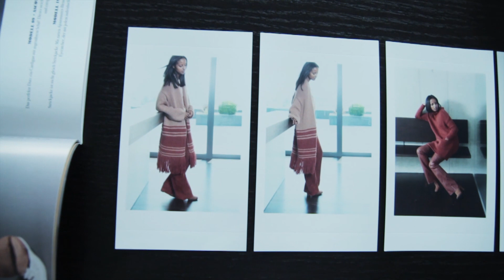Sara Nuru für LANA GROSSA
Unsere neueste Markenbotschafterin ist Sara Nuru. Das Model kennen sicher einige noch von Germany's Next Topmodel, heute ist sie Teil unserer LANA GROSSA-Familie. Wir heißen Sara herzlich willkommen und freuen uns auf die Zusammenarbeit. Im Video erklärt Sara Nuru, wie sie eigentlich zum Stricken kam.